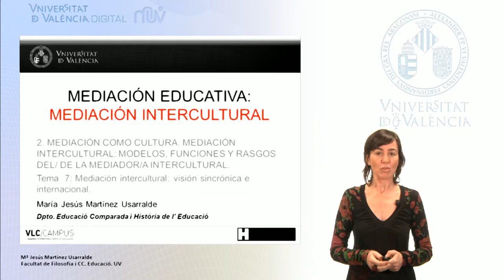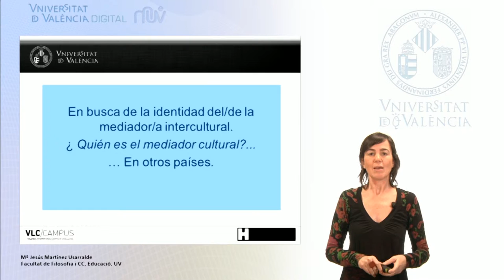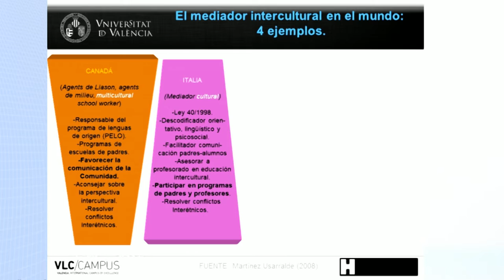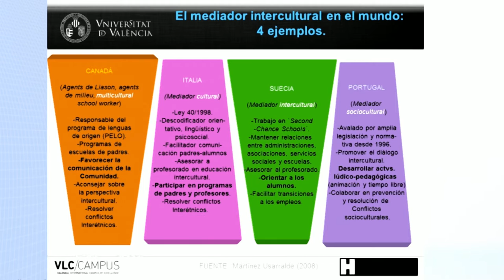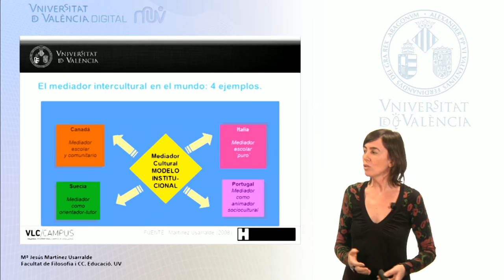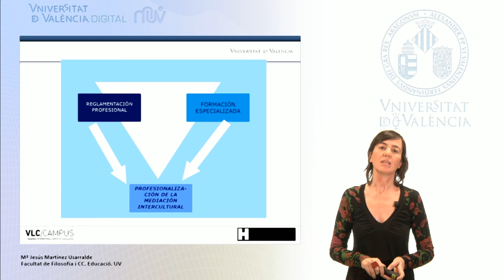2.3. Mediación intercultural. Visión sincrónica e internacional.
MOOC de Mediación intercultural y familiar. Tercera lección del Módulo 2: Mediación como cultura. Mediación intercultural. Modelos, funciones y rasgos del/de la mediador/a intercultural.